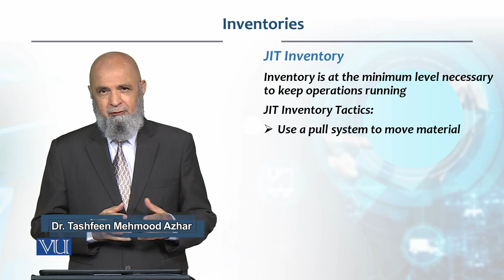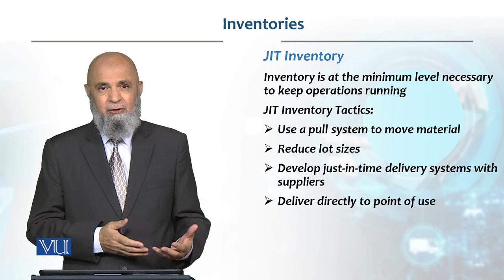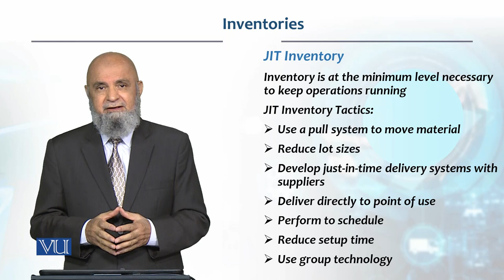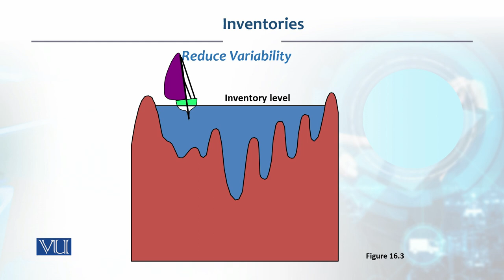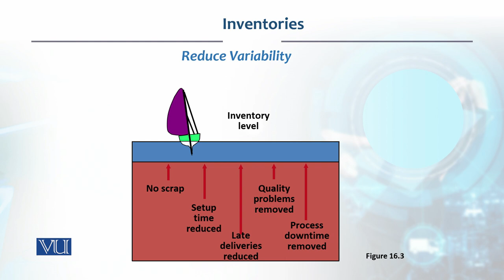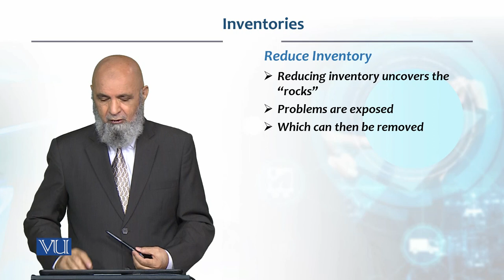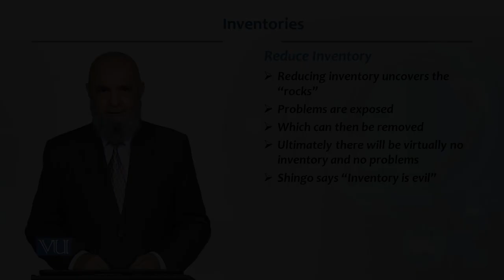Inventories | Production / Operations Management | MGT713_Topic205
Topic205: Inventories,
By Dr. Tashfeen Mehmood Azhar